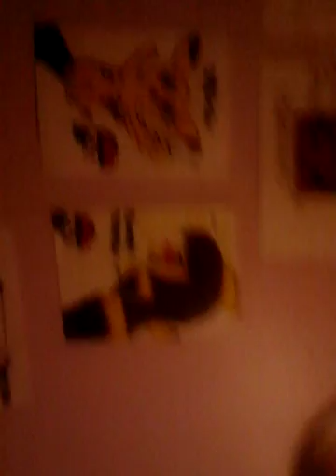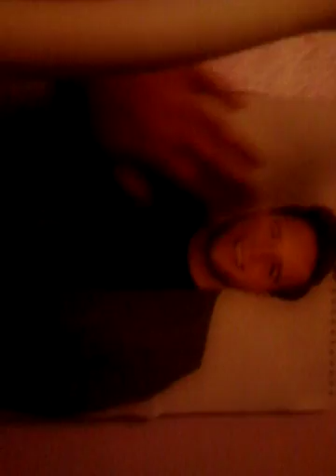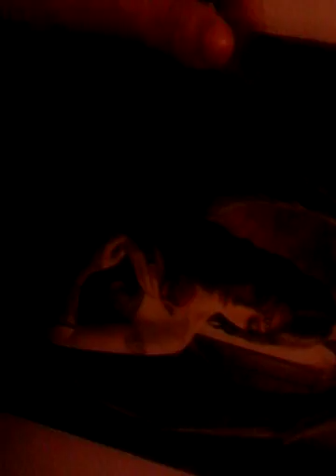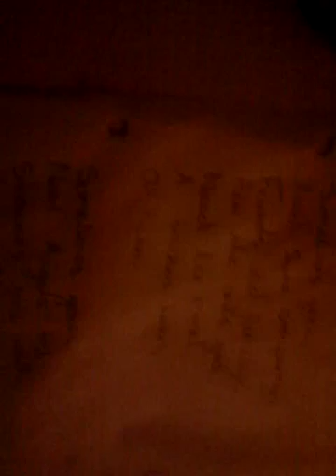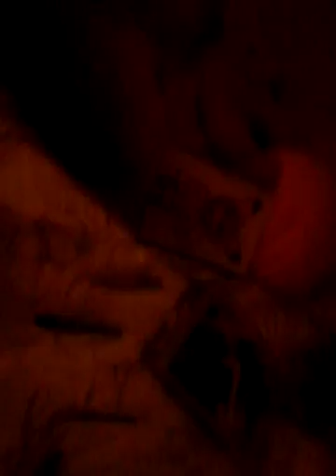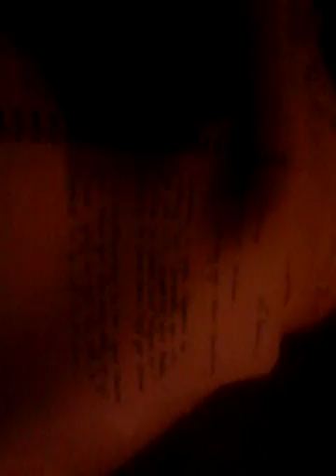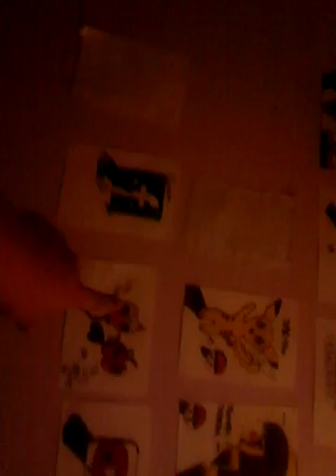Whats in Jolly's in room again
This actually the 7th of September the first two were in August sooo umm.. also my hair has changed again but what the hell

Comment down this hashtag roomalltidy to show that you have read this

Social media coming out soon

Jolly out nya :3